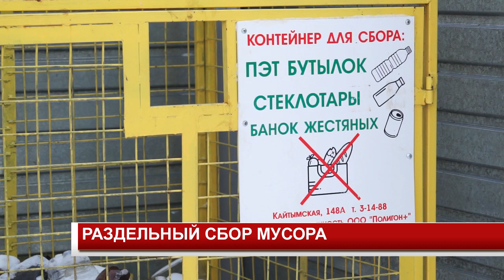РАЗДЕЛЬНЫЙ СБОР МУСОРА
Раздельный сбор мусора. Еще с лета этого года в городе начали появляться контейнеры для сбора вторичного сырья, однако время показало, что люди к подобному недостаточно готовы, и необходимы новые пути решения для развития идеи. Приживется ли такая инициатива в Канске?